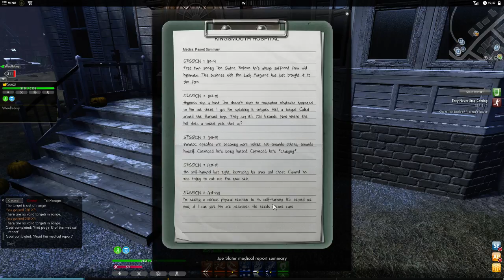The Secret World: Questing in Kingsmouth #3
Ran and I begin early by collecting materials for a voodoo book, then Matt Winchell joins us to Norma take out the zombie mobs around her house. Father Appleby is one of the special mobs that drops a nice ring. Plus we fight pirate zombie Dixie Bull.